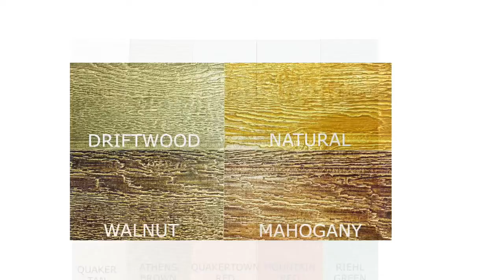Portable Chicken Coop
$1,399 + tax
Description
6x8 Chicken coop with 2 ft porch. 4x8 inside and 2x8 on the porch. We only make one design. However you may choose roof color, side color and trim color.

Standard:

2" x 4" wall framing
Double top plate
16" wall stud spacing
Double stud on every siding seem
Limited Lifetime Warranty Advantech tongue and groove flooring
2" x 4" pressure treated floor joists
4" x 4" pressure treated runners
Lifetime Metal Roof
18" x 27" functioning window with screen
Chicken walk
Nesting box
Lock and key